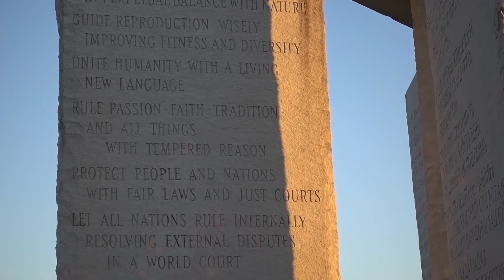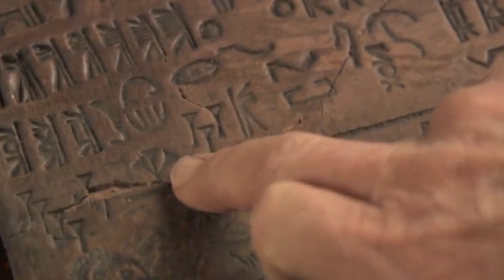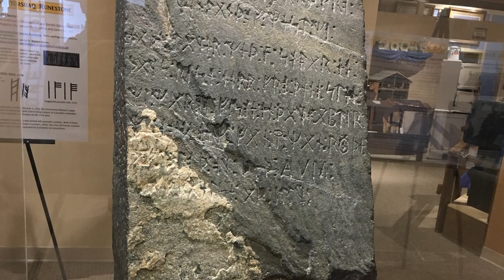6 Most Uncomfortable And Controversial Finds In American History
6 Most Uncomfortable And Controversial Finds In American History

America: land of the free, home of the brave... and some seriously uncomfortable history.

From ancient burial grounds to hidden treasures, this country is full of controversial finds that have left experts baffled. It's no secret that history is full of dark chapters.

But sometimes, those chapters are hidden away in dusty old attic boxes, waiting to be discovered.

About History Society
🎥 Videos about History, Documentaries, Conspiracies and Ancient Civilisations
🎬 Written, voiced and produced by History Society
🖤 Support us now and become an official fan